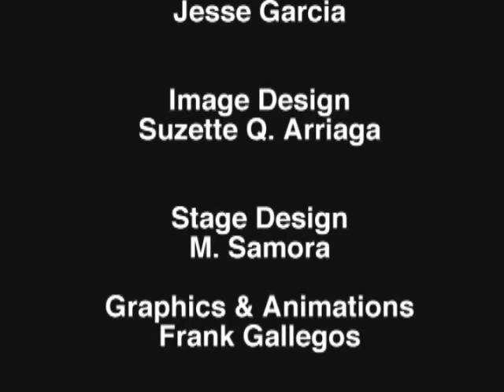Jay Perez "Up-Close & Personal completo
La Voz, Jay Perez